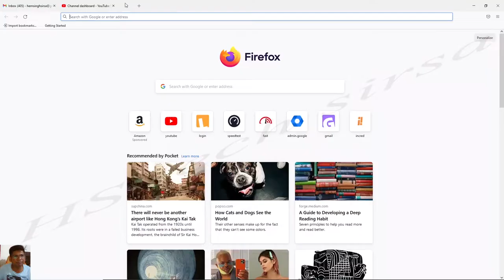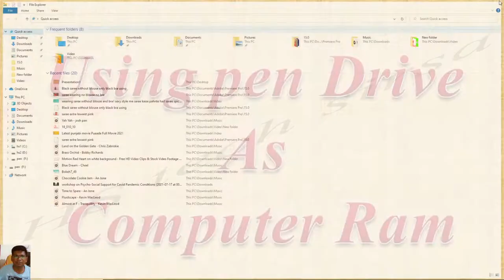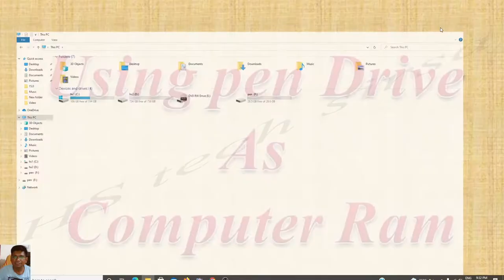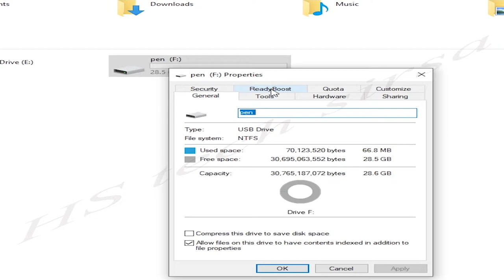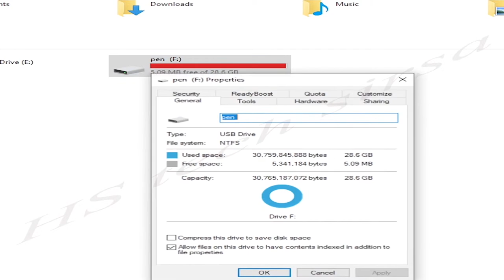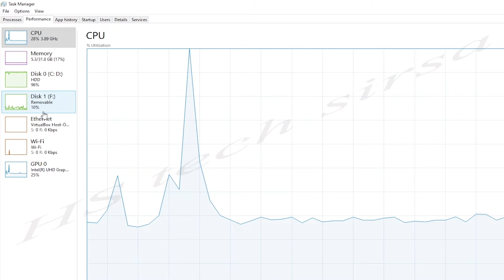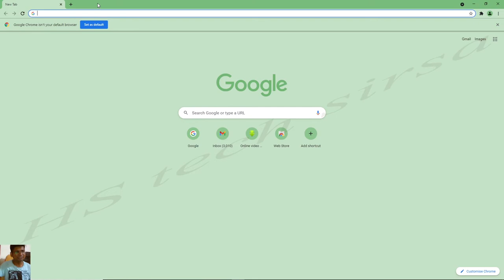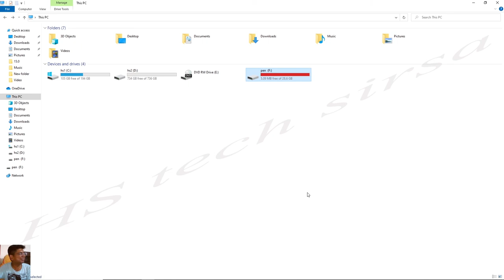Pen Drive Using As Computer RAM Memory Computer Trick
So upgrade Computer RAM So using As a PEN Drive as Computer Ram Trick